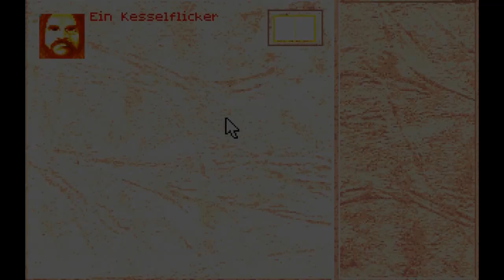Let's Play Sternenschweif - 005 - Das Schwarze Auge 2